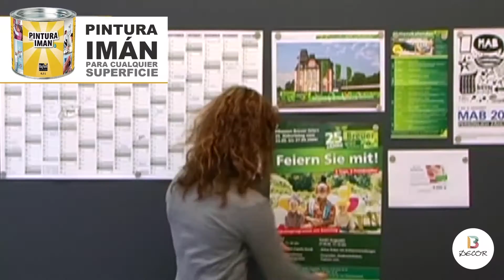Bobet Canarias presenta Pintura Imán para cualquier superficie video 1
TENERIFE - SANTA CRUZ Bobet Canarias presenta Pintura Imán
CONVIERTA CUALQUIER SUPERFICIE UNA ZONA MAGNÉTICA.Explore las infinitas posibilidades de la pintura magnética para el hogar, el trabajo, las tiendas o la escuela.
Haga uso de las superficies que no utiliza actualmente de una forma totalmente nueva.
¡Todo el mundo puede ser creativo con la Pintura Imán!